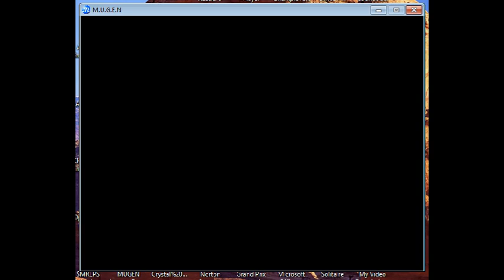Stargazer1331 Random Mugen Battle #82: Dooby Dummy/Queen of Hearts vs. Death 13/Rox Howard Clones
For Battle 82, we have Dooby Dummy and The Queen of Herts vs. Death 13 and Rox Howard Clones.  This battle was very good and very close throughout the whole thing.  It was also extremely chaotic and action-packed.

Stage: Northern Captial